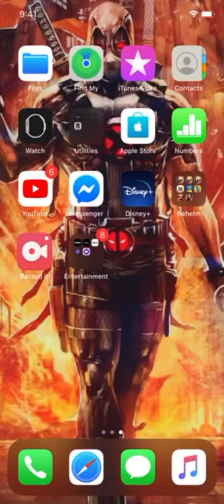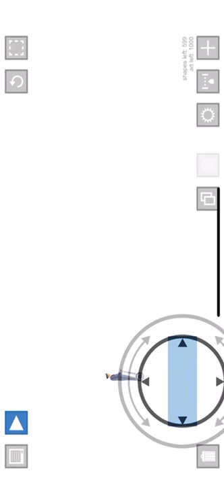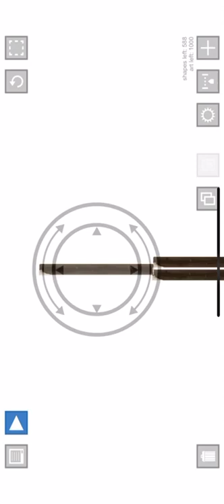Happy wheels hardest level